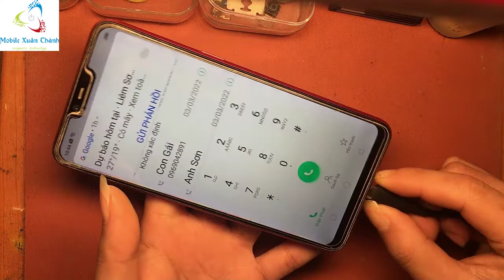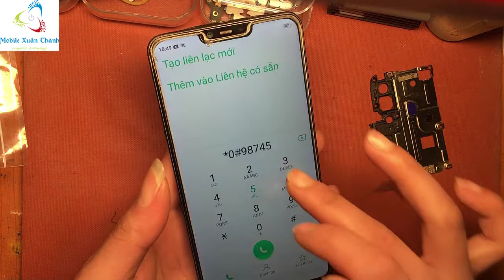Cách Khắc Phục Máy OPPO Lỗi Nguồn Lên Hiện OPPO Lại Sập Hoặc Cắm Sạc Mới Dùng Được.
Xin chào tất cả các b đã quan tâm đến video của mình ,đây là cách mình chia sẻ chút kinh nghiệm mà mọi người có thể tự tay mình khắc phục Đk chiếc ĐTDĐ của mình,nếu video của mình giúp ích Đk cho các b thì hãy cho mình 1 like và đăng ký kênh để xem Đk những video mới nhất và sớm nhất hen .Tôi yêu các B ,Thank You.
Chào Mừng Các Bạn Đã Ghé Thăm Kênh "Nguyễn Thành TV Mobile"